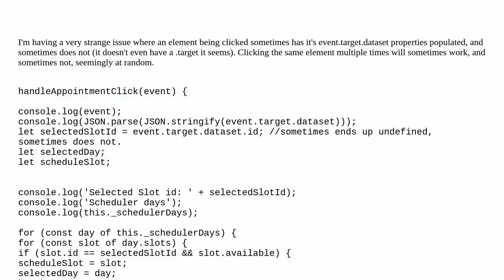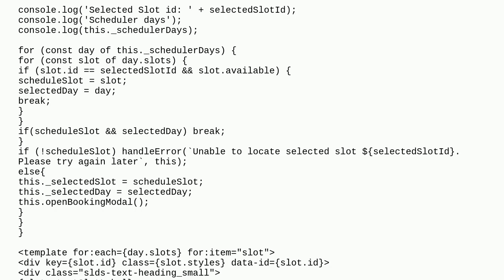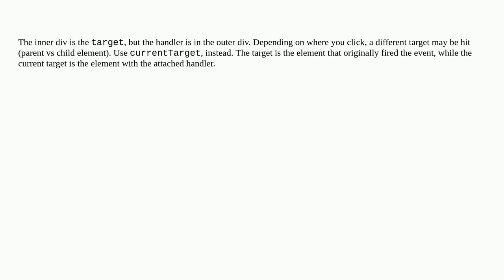LWC event.target.dataset sometimes empty, sometimes not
A special thanks goes out to the community

  lightning-web-components